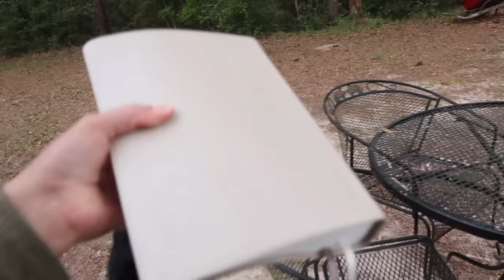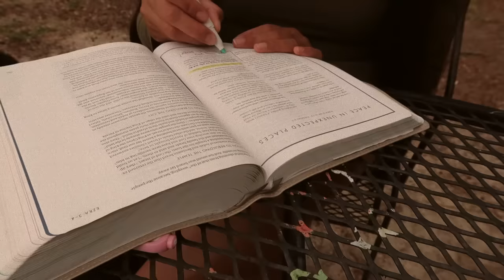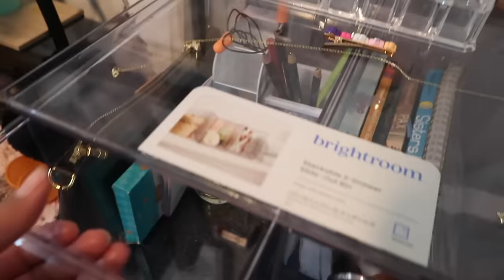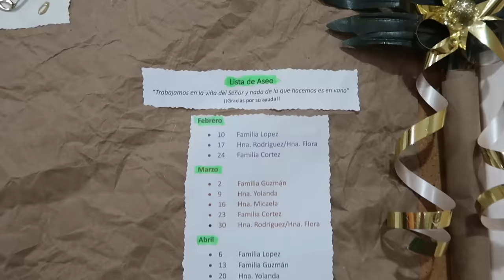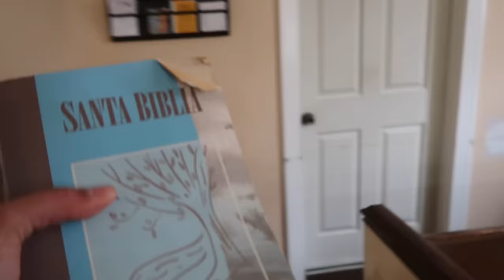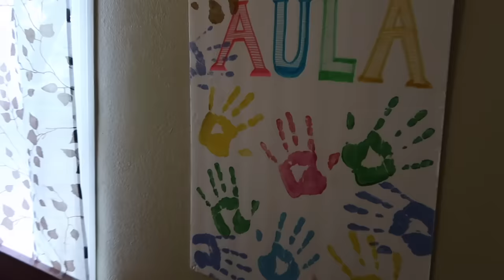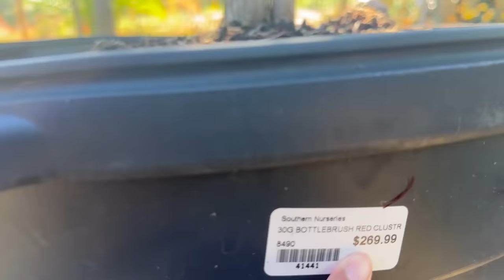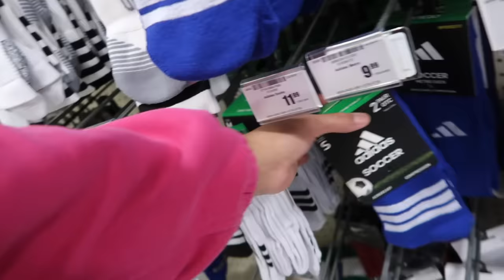Ya Nacieron los Bebes de LUNA‼️ + Haciendo Limpieza en Nuestra Pequeña Iglesia ✨🧽 |Nuevo Trabajo💪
Mi Canal 💕

vlogs de familia,vlogs familiares,videos de familias,vida en estados unidos,